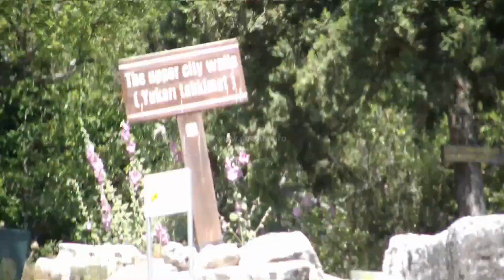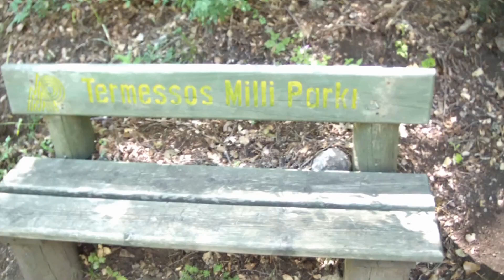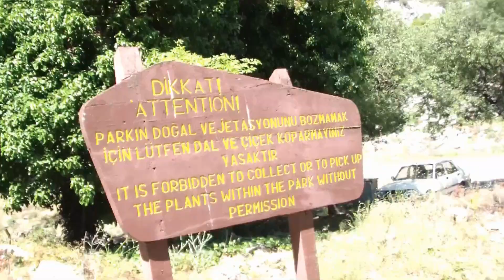Termessos Antik Kenti-2016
Korkuteli yolu üzeri-Antalya. 13 Haziran 2016. Büyük İskenderin alamadığı şehir olarak anılmaktadır.